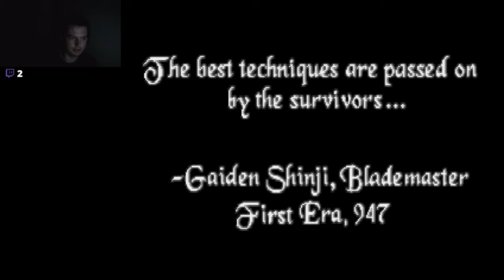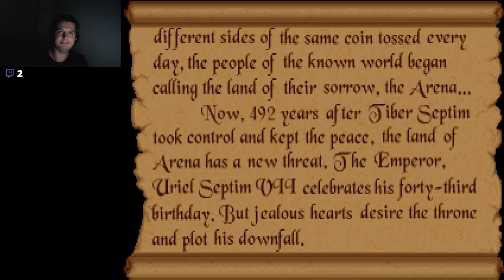Des gros pixels sur ton écran - The Elder Scrolls: Arena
Cette fois ci un épisode en one shot puisqu'on découvre le tout premier Elder Scrolls: Arena. La base de la série est déjà là mais l'évolution est grande entre les différents épisodes. Peut-on vraiment miser sur un mec en slip pour sauver l'Empire de Jagar Tharn?